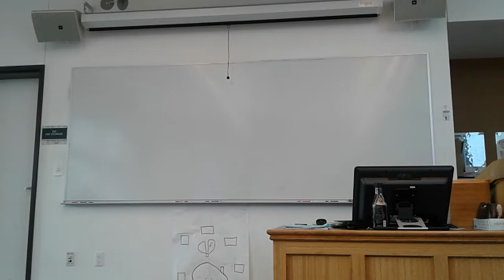Research Papers, our Research project, dr. Death 2-7-19(2)